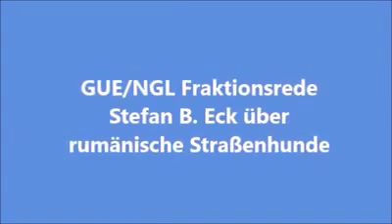MEP Stefan Bernhard Eck über Streunerhunde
MEP Stefan Bernhard Eck spricht über die rumänischen Straßenhunde während der Sitzung der Gruppe GUE/NGL (Fraktion der Vereinten Europäischen Linken / Nordische Grüne Linke) im Europäischen Parlament.

Powerfull speech of MEP Stefan Bernhard Eck about the Romanian Stray Dogs during the group meeting of GUE/NGL (European United Left/Nordic Green LeftLeft) in the European Parliament.